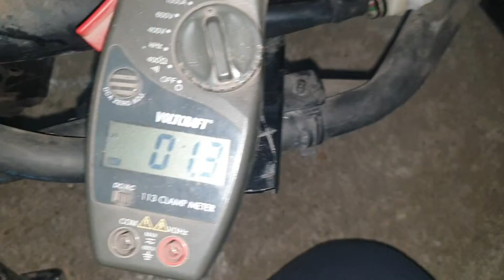Pug inner punjenje